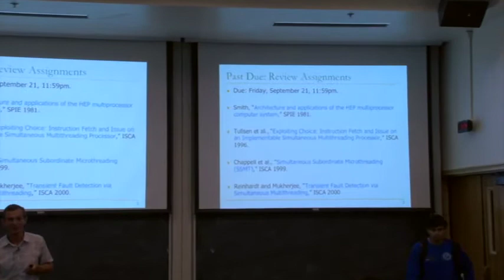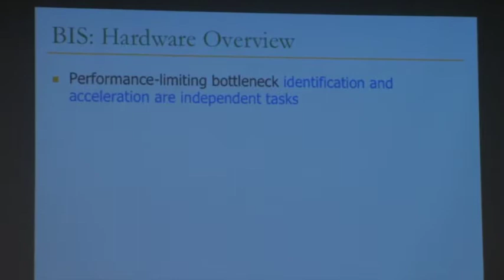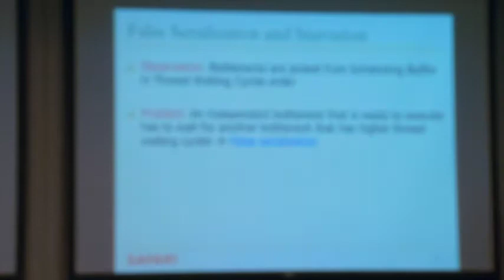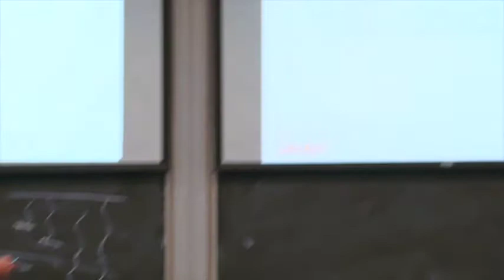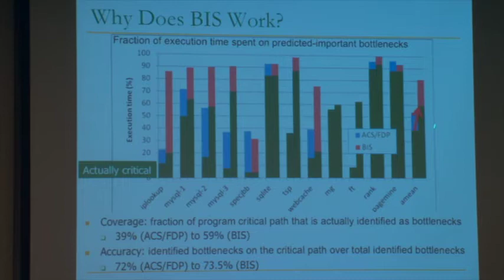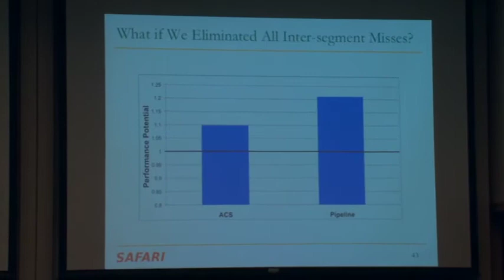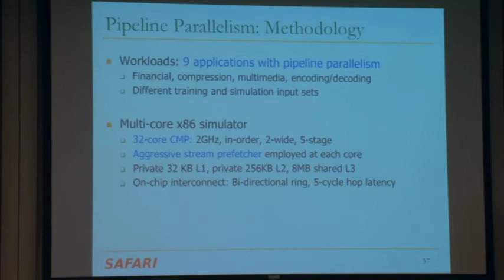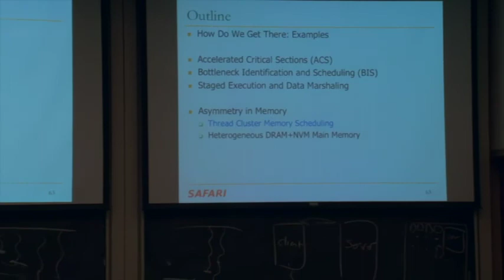Carnegie Mellon - Parallel Computer Architecture 2013 - Onur Mutlu - Lec 8 - More Asymmetry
Lecture 8: More Asymmetry